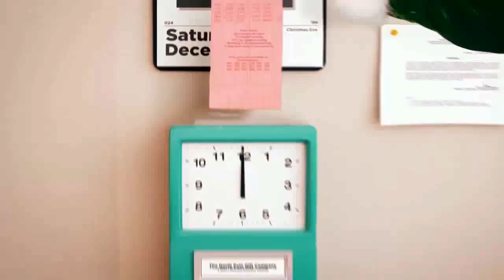Check out my ElfYourself Dance!